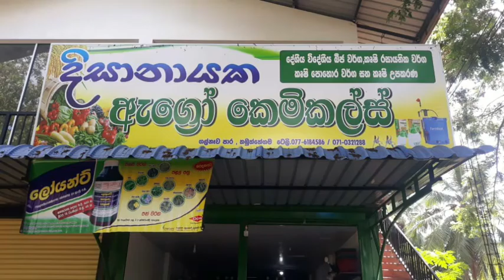Agro chemical in sri lanka / දිසානායක ඇග්‍රෝ කෙමිකලස්. 0776184586.